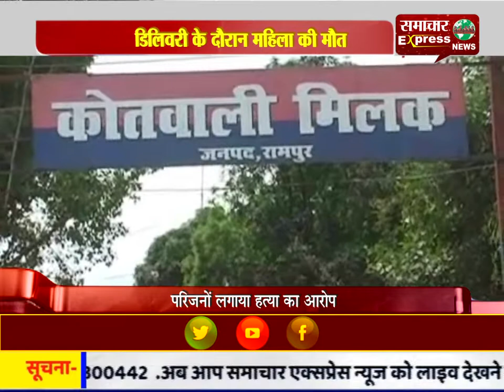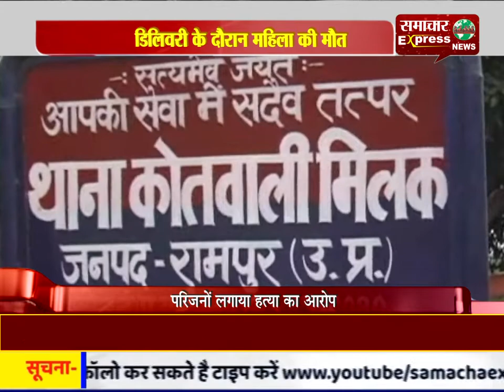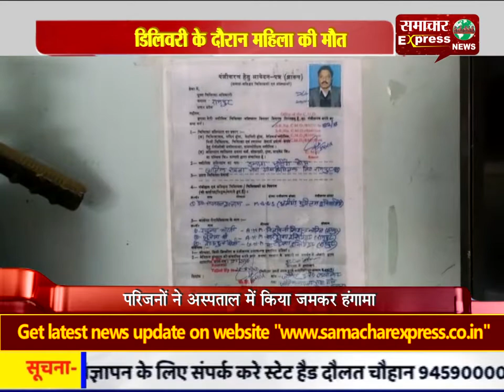डिलिवरी के दौरान महिला की मौत